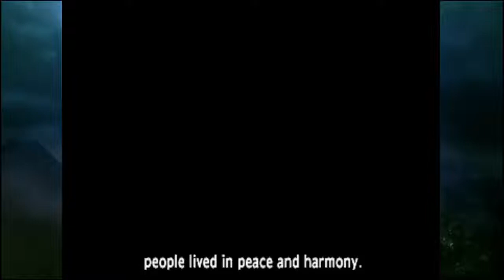Castlevania Requiem - Rondo of Blood (opening sequences)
And here it is the opening scenes from Castlevania - Rondo of Blood, directly from the bundle named as, Castlevania Requiem for the ps4... I dunno what the language they are using for the opening, but i bet is either Russian or Romanian... whatever, enjoy the intro !